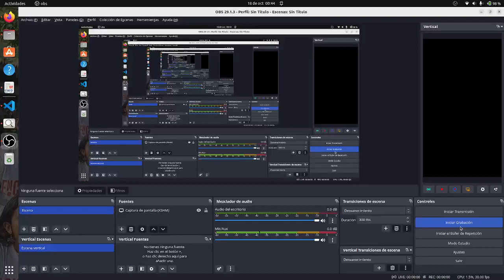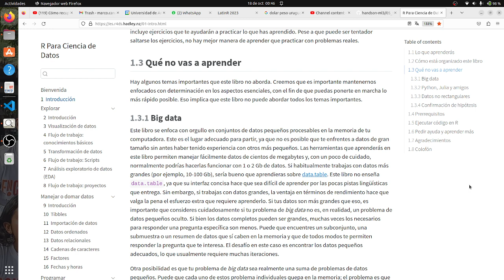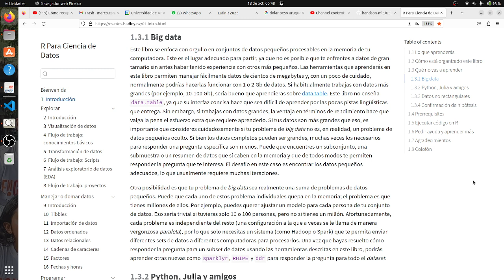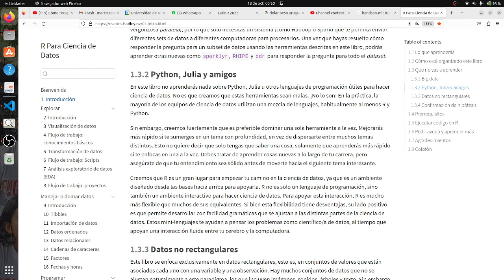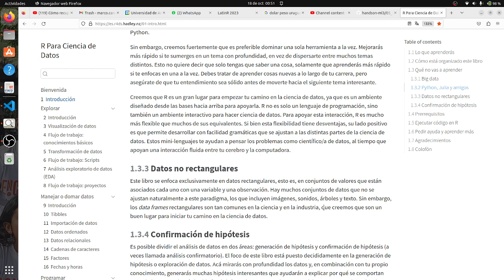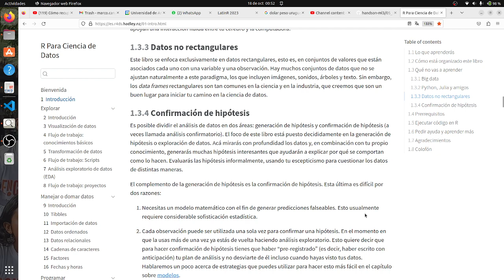cómo organizar una introducción al aprendizaje del lenguaje R para ciencia de datos